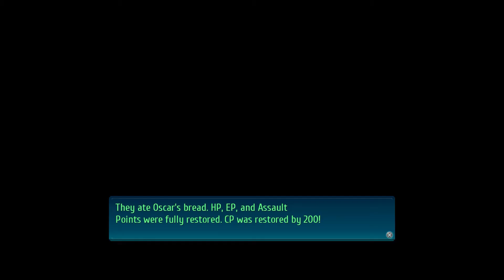Der Crossbell News Service | Trails of Cold Steel 4 | Part 17 (German/Deutsch/Let's Play/Blind)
~ Trails of Cold Steel 4 | Let's Play | German | Deutsch | Blind ~

Wir landen erneut in Crossbell und merken schnell, dass sich auch hier einiges verändert hat. Außerdem können wir ENDLICH mal in den Entertainment District gehen - hooray!

0:00 - Der Weg nach Crossbell
9:10 - Ankunft und Übernachtung
20:03 - Erkundungstour!